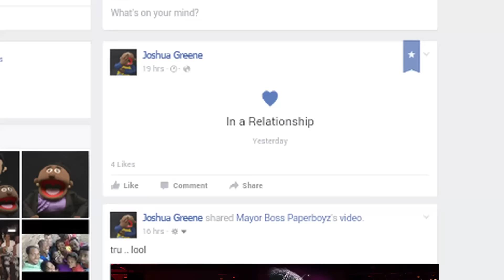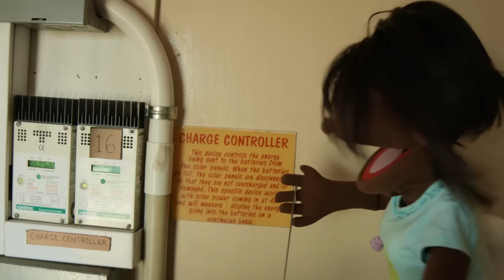Smart Energy Barbados SEB News Ep 01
The Greene family talk about a robbery, the use of energy saving lights for security and worry about their business expenses. Smart Energy Barbados News Encourages Barbadians to create a better, cleaner environment using Renewable Energy and save money and energy by using Energy Efficient products. This is an initiative by the Energy Division Barbados.